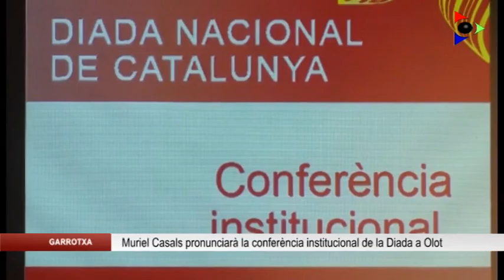Muriel Casals pronuncia la conferència instiucional del Consell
Els actes de la Diada a la Garrotxa se celebren avui per no coincidir demà amb la Via Lliure de la Meridiana. El Consell Comarcal i Òmnium han convidat l’expresidenta de l’entitat i número 3 de la candidatura de Junts pel Sí, Muriel Casals, a la conferència institucional. La Baixada de Torxes canvia el recorregut. Sortirà de l’Hospici per anar fins al Montsacopa.